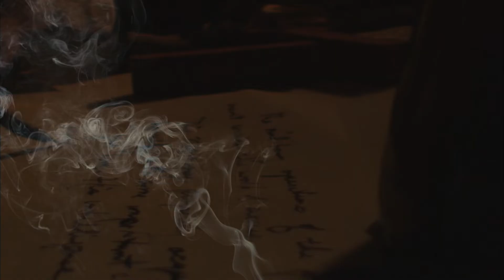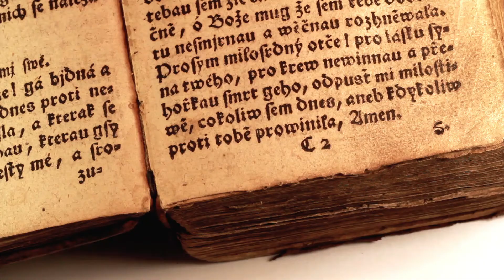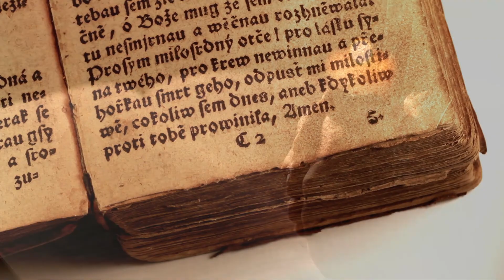Did Nostradamus Predict WW3?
French astrologer and doctor Nostradamus has predicted some of the most impactful events in history from 9/11 to the recent pandemic. Some are even speculating there could be 'World War 3' based on this excerpt from Chapter VIII of this work 'The Centuries'.